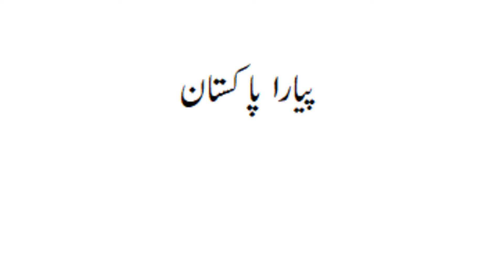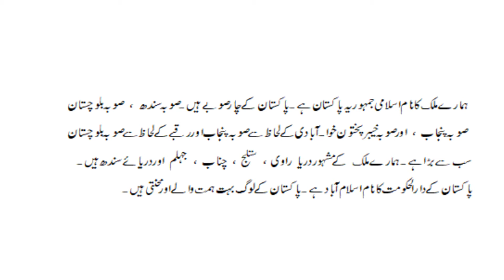جماعت دوم۔ عنوان: پیارا پاکستان 3/3